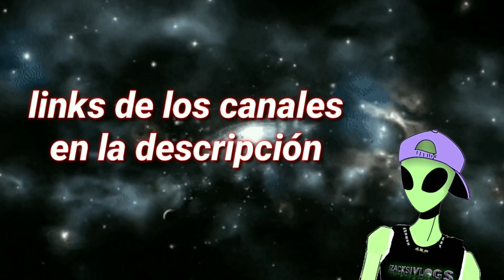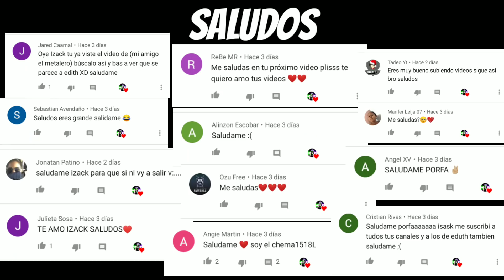NO LE VEAS LOS CALZO... A MI NOVIA / IZACKSIVLOGS / TEAM CELAYA / FREE FIRE